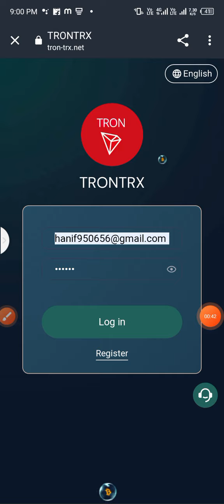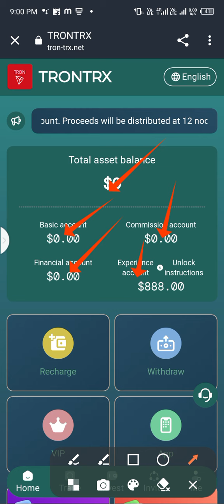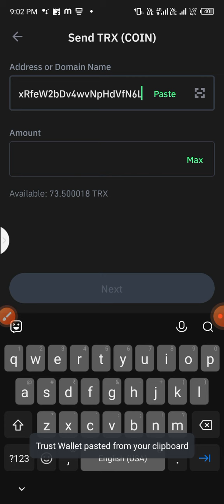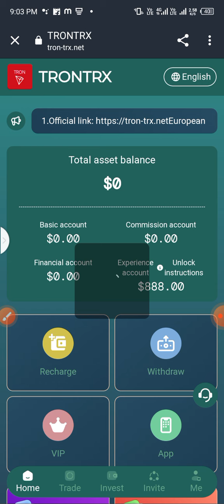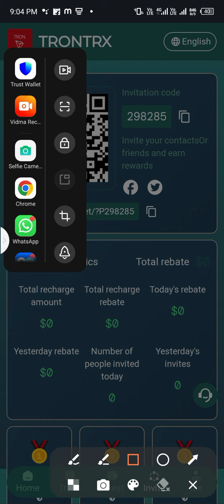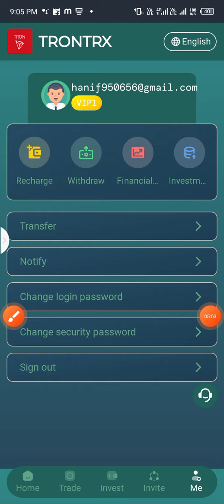TRON#TRX#USDT#Mining#Cryptocurrency Trx Mining | Trx Mining Site | Trx Mining Website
The following will introduce [Mining Investment], [Cycle Investment] and [Invitation Rewards]
[Mining Investment] After successful recharge, choose to join mining and enter the investment amount. The proceeds will be distributed uniformly at 12 noon every day (Singapore time).
You need to enter the "Earnings" page to collect the income manually every day. (It will disappear if not collected for more than 24 hours)
Registered members will receive 888U as pledge rights. To activate the account, the minimum deposit is 10TRX and the minimum withdrawal is 5TRX. Income can be withdrawn or invested in mining. [Basic Investment] Deposit into the basic account and automatically join the contract for 180 days [The contract period takes effect from the first deposit].
The basic account has mining income every day, and can get 8%-32% of the cumulative investment amount every day. The settlement time of our platform system is: the time of the user's first purchase, 24 hours later. [For example: if the first purchase time is 15:00, you can get the profit at 15:00 the next day]
Earnings will not be automatically deposited into the account, and you need to click on the income every day; after entering mining, click actively to receive the income.
(1) After successful registration, you will be VIP0
(2) Recharge 1-29 U and upgrade to VIP1. 8% can be claimed
(3) Recharge 30-99 U and upgrade to VIP2. 8.5% can be collected
(4) Recharge 100-9999U and upgrade to VIP3. Get 10%
(5) Recharge 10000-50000U and upgrade to VIP4. Get 12%
(6) For more details, please contact customer service or check the website announcement.
For example: recharging 1U is vip1, the daily income is 1U*8%=0.8U, recharging 29 again, it will be automatically upgraded to vip2. The daily income is 30*8.5%=2.55U.
[Cyclic Investment] For periodic investment and financial management projects, there is no need to click every day to receive income. When the cycle ends, the principal + income will be automatically settled. You need to click to receive
[Invitation Reward] If you invite friend A (commission level 1) with the promotion link to join mining, you can get 13% of the invitation reward and can withdraw money immediately. If A invites B (commission level 2), B invites C (commission level 3) level), then the total reward you can get will be 13% (A) + 2% (B) + 1% (C).
You can recommend to your family and friends, promote your invitation link on WhatsApp, Facebook groups, YouTube, Intagram, Twitter, Telegram groups or any social media platform.